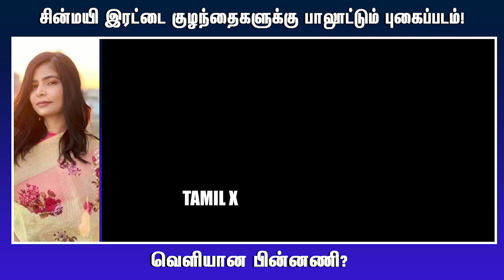சின்மயி இரட்டை குழந்தைகளுக்கு பாலூட்டும் புகைப்படம்! வெளியான பின்னணி?